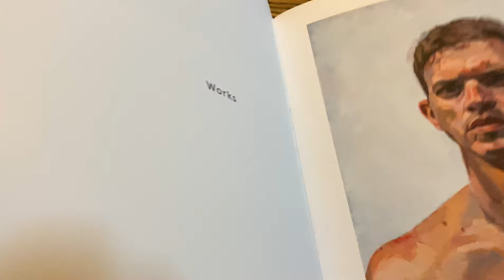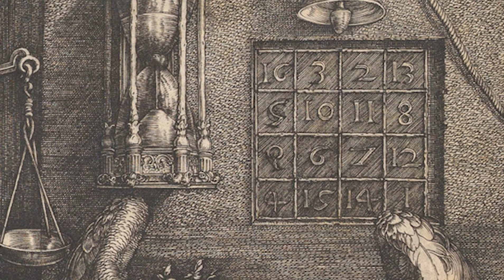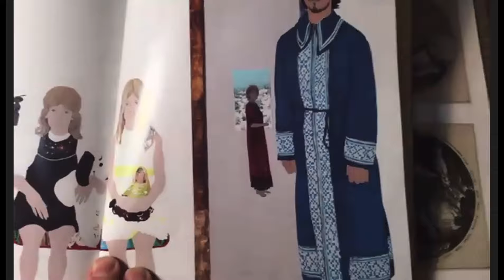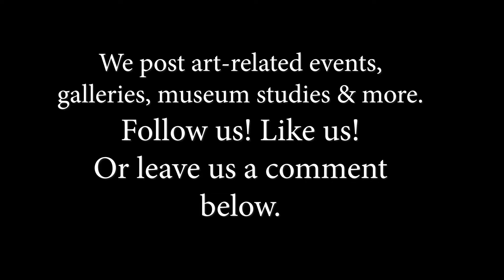Virtual Artist Talks: Painter John Mitchell Staying Creative Through COVID-19 NYC Story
New series to promote the Art and Artists that we love especially during the lockdown due to Covid-19. Until next time, be safe.